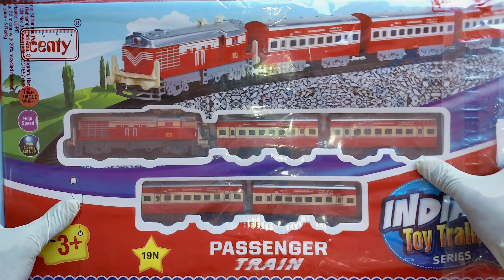Centy TOYS Indian Passenger Train Set Unboxing And Review | DIY Secret Tunnel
In this video, join me as I unbox a miniature train set that I've been eagerly waiting to get my hands on! This set features a beautifully detailed locomotive, along with a variety of train cars and accessories that are sure to delight any train enthusiast. As I unbox each piece, I'll share my thoughts on the quality and craftsmanship of the set, and provide some tips and tricks for setting up and displaying the miniature train in your own collection. Whether you're a seasoned model train hobbyist or simply a lover of all things miniature, this unboxing is sure to be a treat for the eyes! So sit back, relax, and enjoy as we delve into the fascinating world of miniature .
Centy Indian Passenger Rajdhani Express Train Set in Red Review and Unboxing. Indian Railway Train Set Now Available. Brand New Toy Now Available. Manufacturer by Centy Toys. And it is price is Rs. 1000 but on amazon price is only for Rs. 800. Sleeper Class Coaches are also available. This is a battery operated train set. My most of the viewers are 18+. This video was uploaded on Just Toys Time

your queries--
model rail road
miniature tunnel
secret tunnel
secret house
mudhouse
Miniature
Miniature house
Miniature dollhouse
Tiny
Small
Mini
Micro
Dolls
Dollhouse
Scale models
DIY miniature
Miniature food
Miniature crafts
Miniature furniture
Miniature tutorial
Miniature world
Miniature painting
Miniature garden
Miniature scenery
Miniature art
mini tractors
mini dumper